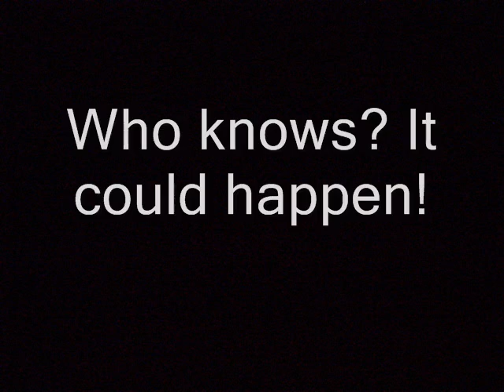WindSeeker - Kings Dominion 2012 (Prediction)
Prediction of "Kings Dominion 2012"
Please excuse Diamondback and Vortex in the first picture!
Photo Credit: Alex Jones (Grove/WindSeeker Aerial View)
Created by Aaron Haynes